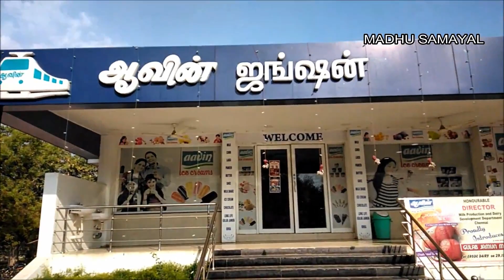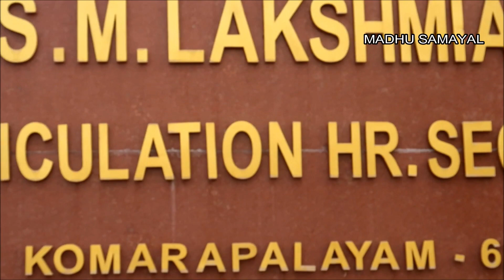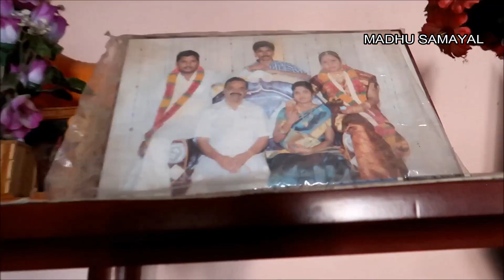அம்மா வீட்டில் vlog/My School Memories/Voting day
This vlog i share about my travel to my  hometown and to my school . Lot many interesting videos .